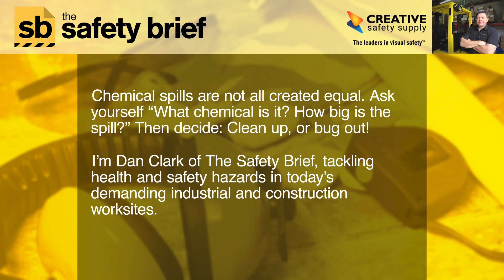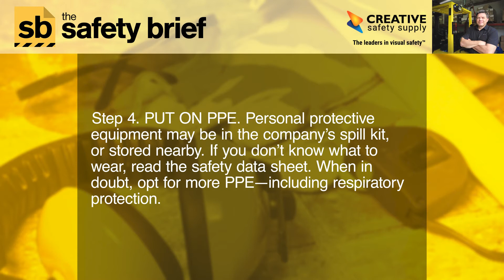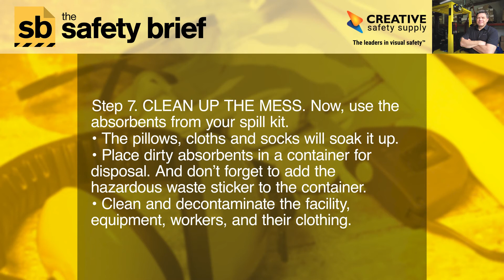Chemical Spill Cleanup In 9 Steps: The Safety Brief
Chemical spill! Stay and clean up, or call 911? Be ready to decide with these 9 steps on evaluating and cleaning up.

A toxic chemical spill can happen without warning, requiring fast evaluation and decisions by nearby workers. These 9 steps help employees and managers determine the risks. Evacuation may be necessary, but if not, mitigation and clean up should begin immediately.

In this podcast, Dan Clark details the procedure for ensuring worker safety, donning PPE, confining and stopping a spill, and decontamination.